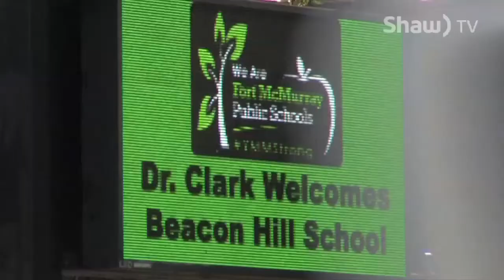Beacon Hill School Two Month Check In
We check in with the Staff and Students of Beacon Hill School, who were displaced due to the wildfire.